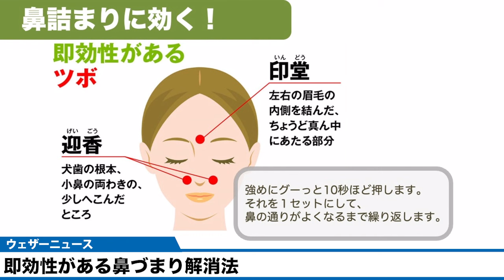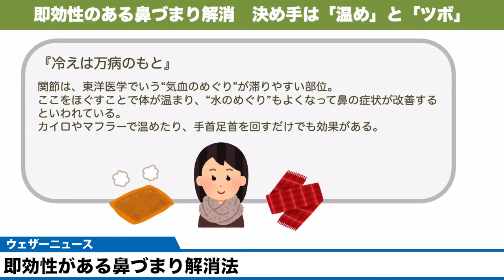鼻づまりに効く！！即効性があるツボ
鼻がつまっていると、集中力の低下や睡眠不足の原因にもなり、非常に不快です。鼻づまり解消の方法を紹介。

2021年おすすめ天気アプリ ダウンロード数ナンバーワン！世界最大の気象情報会社ウェザーニューズが運営するNo.1お天気アプリ「ウェザーニュース」。予報精度は90%以上の一番当たる天気予報。